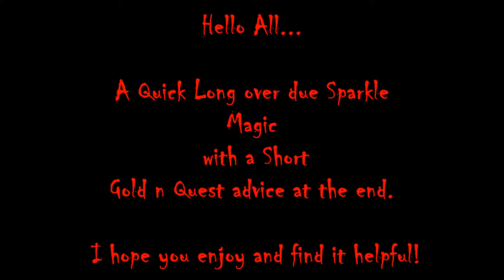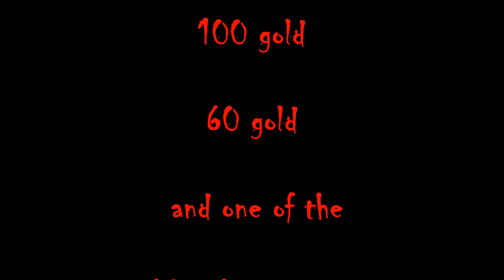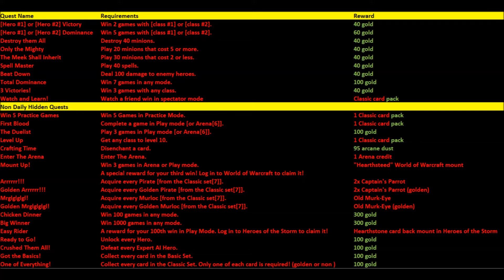The SECRET to get your LEGENDARY cards for HearthStone Part 5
Sparkle Magic with short quick gold and quest info at end!

My Americas BattleTag is FULL sorry all!